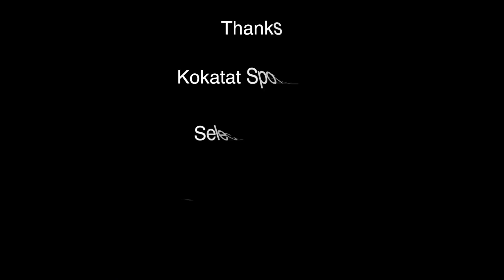HawaiSpring 2016, Surfing Lyon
Belle session au moi de juin 2016